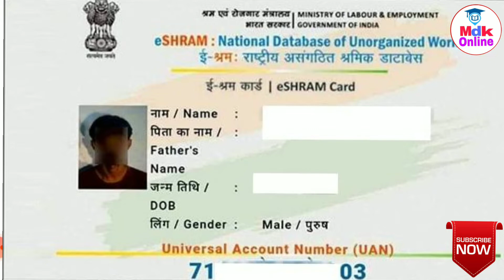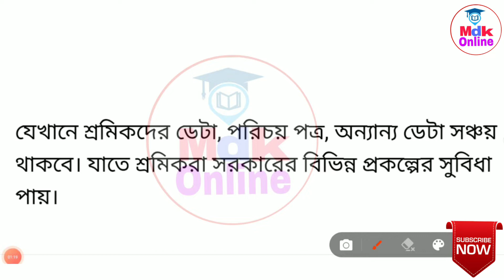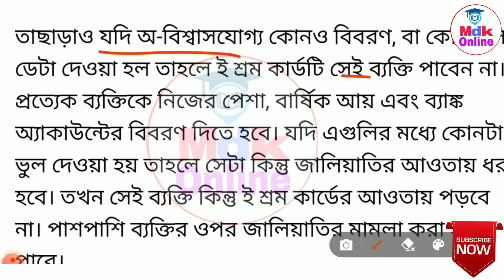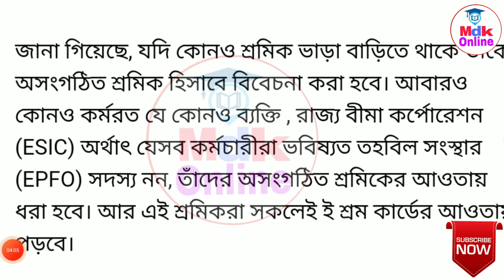E Sharm card।E sharm card new update।E sharm card Benefits।E sharm card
topic covered:
e - Shram card benifit
e - Shram card online apply how to apply for e - Shram card labor card online apply
 labor card online apply
 labor card benefits
e shram card registration online Bengali
 uan card
 eshram card kaise banaye
shramik card
 how to apply e shram card
West Bengal Labor card
sromik card

Desclimar

This video is for educational purposes Copyright disclaimer under section 107 of copyright act 1976 , allowance in made for " fair use " for purposes such as criticisms , comment , news reporting , teaching , scholarship , and research .